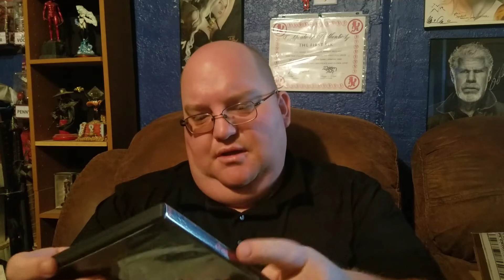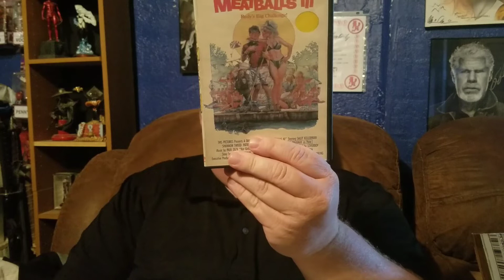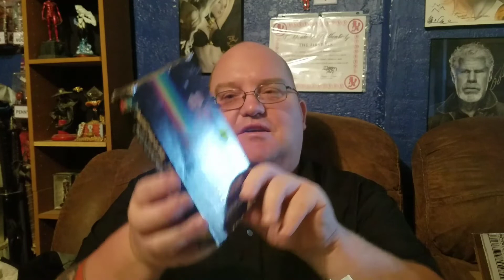Gifts from a Horror Man, TheHORRORman (fixed upload)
BRONCO'S HORRORMOB